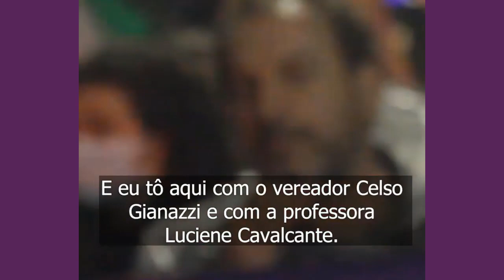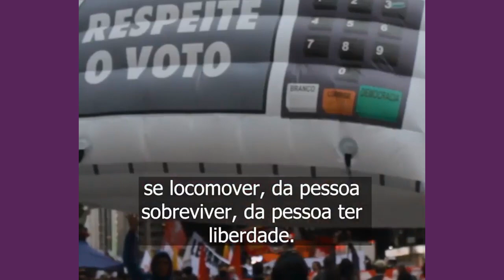Democracia e Justiça, Já!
a última quinta-feira, 11/08, saímos em defesa do Estado Democrático de Direito. Um dia importante de mobilização contra o obscurantismo, o negacionismo e os retrocessos do governo.

O deputado Carlos Giannazi, a professora Luciene Cavalcante e o vereador Celso Giannazi estiveram com o Conselho Mirim na Avenida Paulista, lutando em defesa de um país mais justo, principalmente para os aposentados e pensionistas, que vêm sendo injustamente atacados e confiscados.